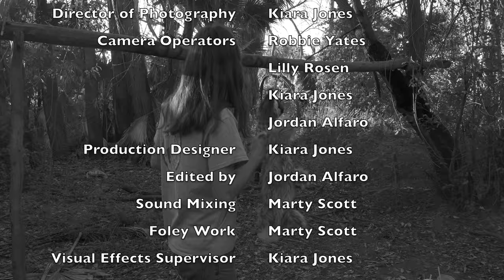Bitten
A "horror" film shot and edited in two days.